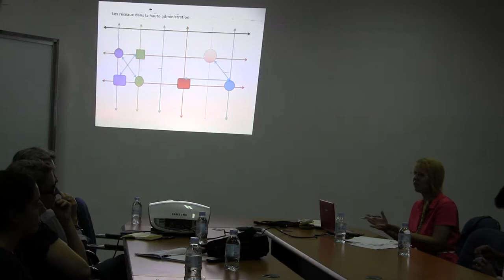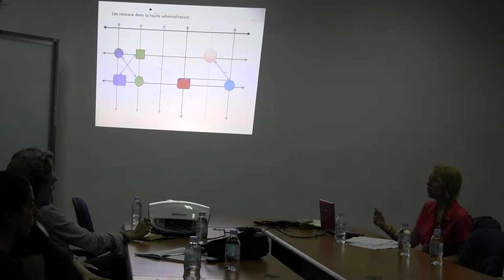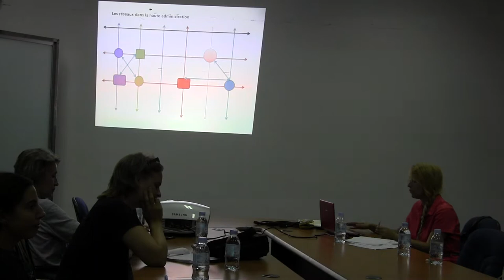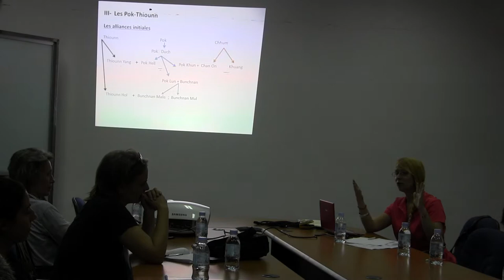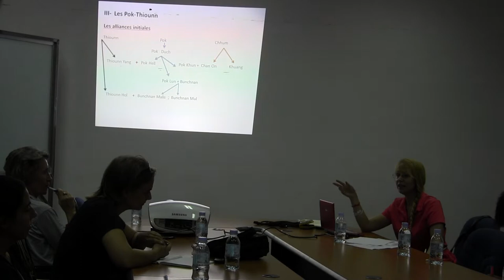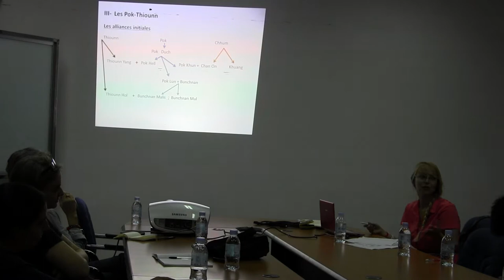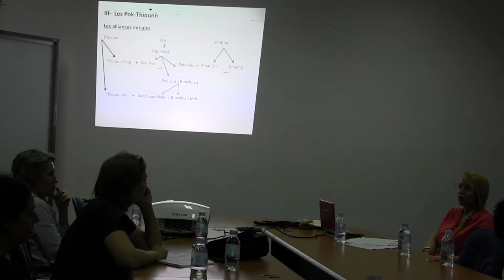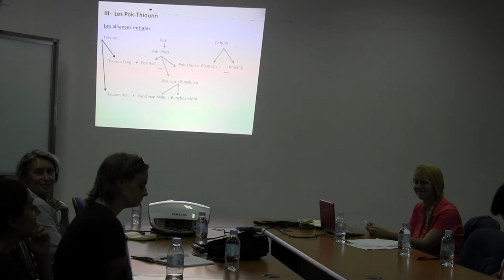Biography et 2/2